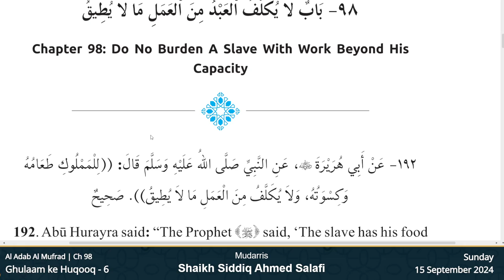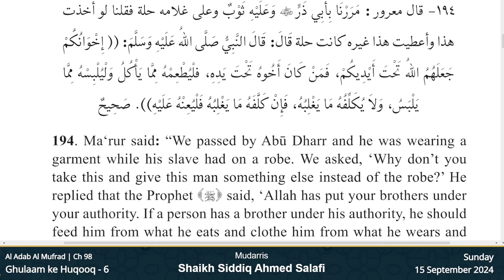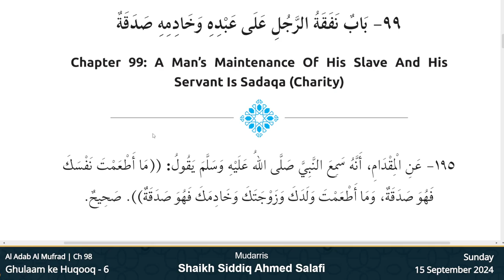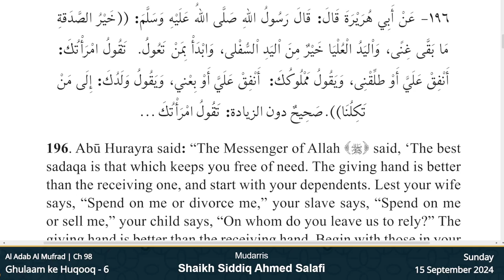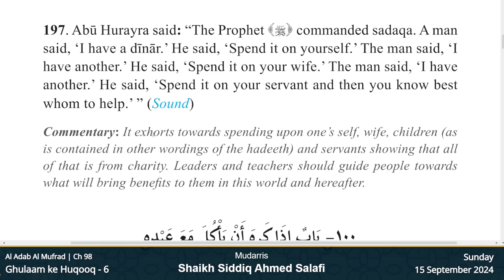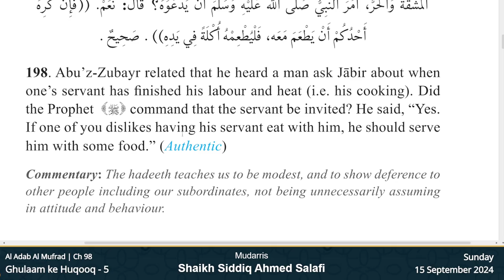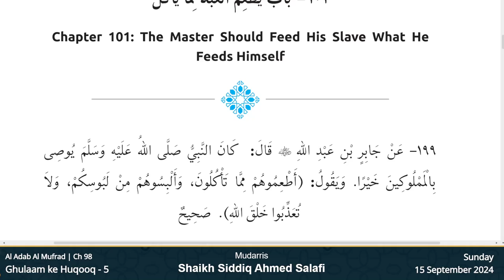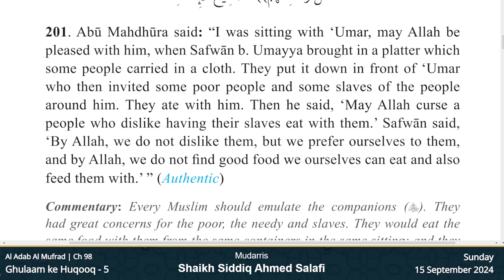Gulaam ke Huqooq - 5 | Ch 98 | Al Adab Al Mufrad | Shaikh Siddiq Ahmed Salafi | 15 September 2024